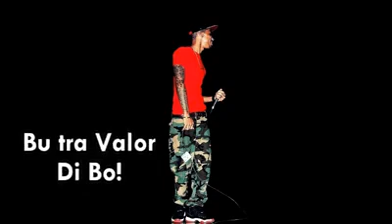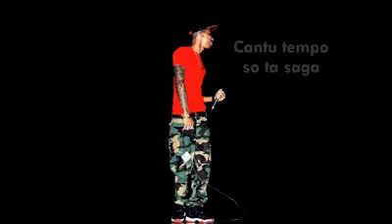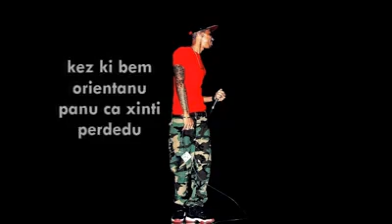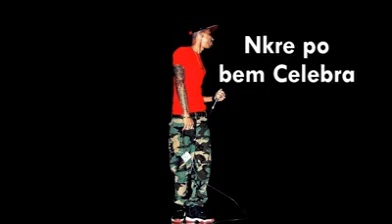DEVIL K - Apodera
DEVIL K - Apodera 2015